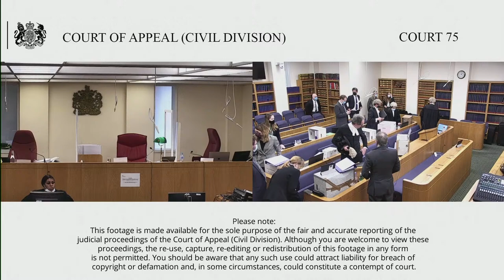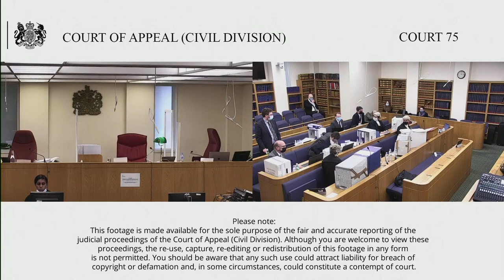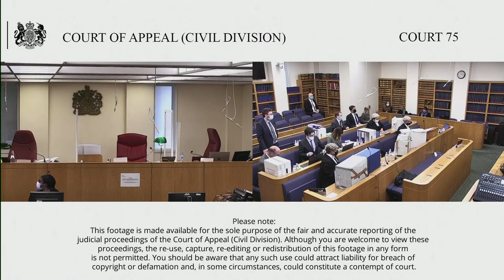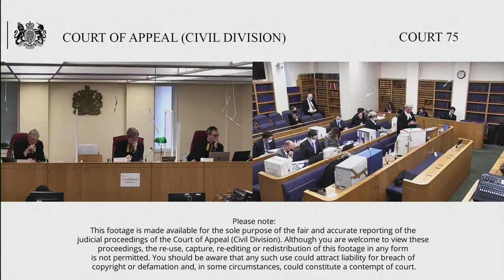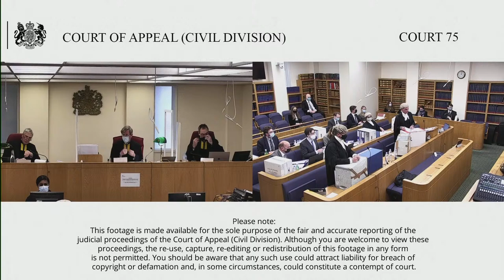Latvia MGI Tech SIA & Ors (defendants/appellants) –v- Illumina Cambridge Ltd (claimant/respondent)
Tuesday 7th – Thursday 9th December 2021

The Appellant/Defendant appeals the Order of Mr Justice Birss (sitting as a Judge of the High Court in Patents Court) dated 18 February 2021, making declaration as to validity of various European Patents.

Background

This is a patent action about DNA sequencing technology. The patentee (Illumina) holds patents which derive from work by Solexa, a spin out company from Cambridge University which Illumina bought in 2007. The defendants (MGI) are all companies in the Beijing Genomics Institute group. MGI seeks to sell DNA sequencing systems in the UK. Illumina contends that these systems infringe various of its patents. In general, MGI denies infringement of any valid claim and contends the patents are invalid. Following a launch last year, MGI gave undertakings limiting UK sales until the trial.

Lower Court Judgment:

Illumina Cambridge Ltd v Latvia MGI Tech SIA & Ors [2021] EWHC 57 (Pat) (20 January 2021) (bailii.org)